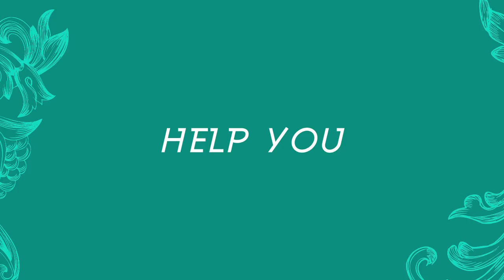WHAT IS LOVE- Cayman Islands Crises Center- Ben Huds Love Campaign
What is Love?  Part of the Love Campaign by Ben Hud